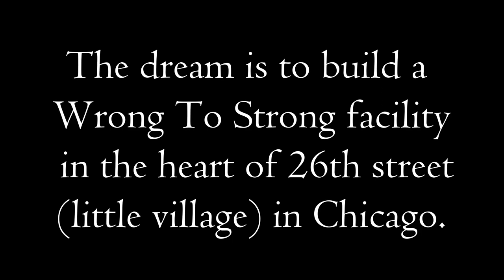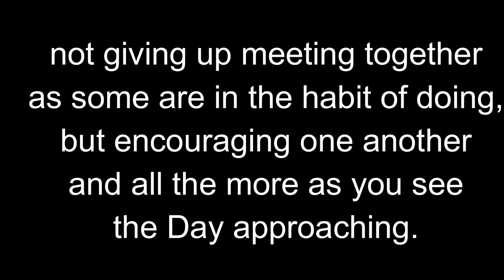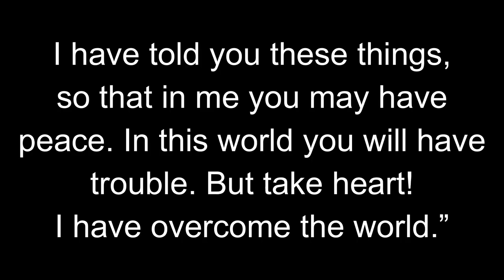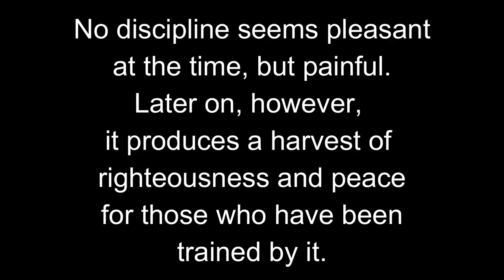NOT GOING TO CHURCH NO MORE !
1
Worshipping God is a commandment
As one of His Ten Commandments, God commanded that we keep the Sabbath day holy (see Exodus 20:8–11). One of the ways we keep this commandment is to meet together on Sundays to worship God and give Him thanks. We are also strengthened when we are around other believers, see their faith, and hear their experiences and testimonies.

2
The Sacrament helps us remember Jesus
At church, we partake of the sacrament (or Communion). Jesus commanded, “Take, eat: this is my body, which is broken for you: this do in remembrance of me” (1 Corinthians 11:24). Keeping this commandment weekly at church helps us remember what Jesus has done for us and commit to follow Him.

More about the sacrament

3
God’s Church relies on you
In the Bible, the Apostle Paul compared the church to a body, with Jesus as the head. He said for a body to work, every member is important and must do its part (see Ephesians 4:16). Participating in church and offering your time and talents will improve and strengthen both you and the people around you.

More about the community

4
Church services teach and uplift
What we learn at church gives us guidance on how to follow God, improve our spirituality, and live better lives. You can be uplifted by fellow believers and by the opportunity to serve and worship. You can also feel the Holy Spirit who brings “love, joy, peace, longsuffering, gentleness, goodness, [and] faith” (Galatians 5:22).

5
You gain a sense of belonging
Church is a community where we can socialize and support each other. You can make friends, feel a sense of belonging, and build a support network that you can rely on. The church community helps us to “mourn with those that mourn; yea, and comfort those that stand in need of comfort” (Mosiah 18:9).

6
God can speak to you
You can find answers at church. Maybe you’re struggling with a specific question or need some direction in your life. Maybe you just need to feel God’s love and know that He is there. As you listen to sermons and study God’s teachings, you will have opportunities to receive insight from God. He wants to communicate with you, and church is a good place to hear His voice in your heart and mind.

I am wrong to strong. Not just today but everyday. Today I choose to follow christ. To forgive those who have hurt me and in return those who I have hurt. I will no longer play a victim to my circumstances but use what God has showed to help and teach others. I will no longer let the devil tell me that I deserve to suffer. I fully acknowledge that the same devil that makes you sin is the same one that makes you feel guilt and shame after. I pledged to take my walk with Christ as a priority in my life and learn to love myself first. I pledge to work daily at study and walking in the spirit. Wrong choices do not defined you. Unless you allow it to. Today and everyday I choose to be wrong to strong because God made me in his Image and told me I love you. Today I pick up my cross and walk ✝️ Thank you Jesus for what you did on the cross for me. WRONG TO STRONG DISCIPLINE 🙏🏼📖🛡🗡💪🏼🙏🏼📖✝️💪🏼🗡🛡🏋🏼‍♂️🌏faithfamilyfitnesslife